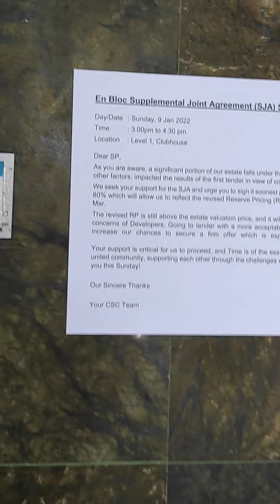Singapore Chuan Park Condo Lorong Chuan MRT